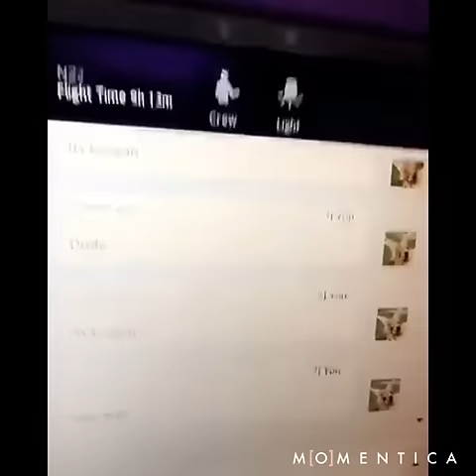Tyler Blackburn On Snapchat - thetblackburn (Part 25)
All snaps of Tyler Blackburn on his own snapchat (thetblackburn), on Ashley Benson's (benzo33), on Shay Mitchell's (officialshaym), on Keegan Allen's (lifelovebeautyb) and on Carolyne Neuman's (bensonovi).